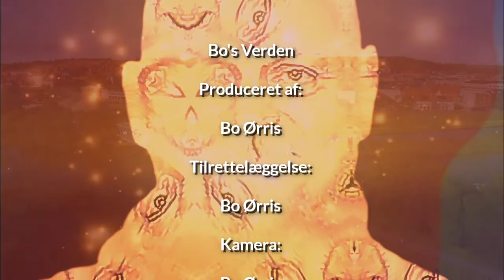Bo's Verden - Hans Harald Nielsen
Hans Harald Nielsen har været en del af speedway sporten i mange år. Bo Ørris og Hans Harald Nielsen får en snak om hvordan sporten har det nu og hvordan startede interessen for ham. Programmet har danske undertekster.